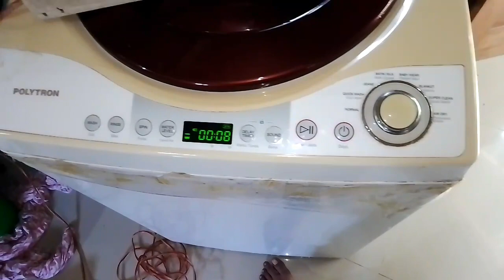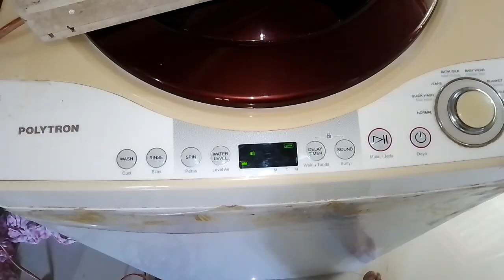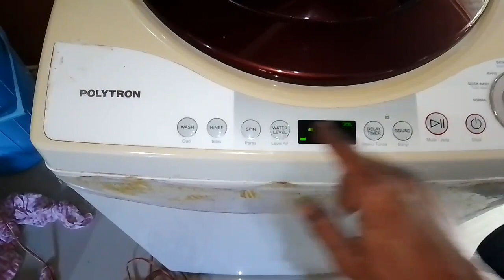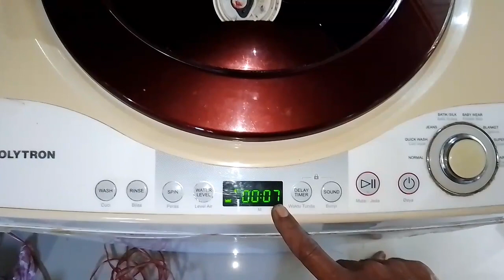cara mudah perbaiki mesin cuci polytron zeromatic edrn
assalamualaikum warahmatullahi wabarokatu,ok sahabat BACHTIAR SERVICE RBR kali ini saya akan berbagi tutorial bagaimana cara mudah perbaiki mesin cuci polytron zeromatic edrn,ok untuk selanjutnya simak videonya sampai selesai ya agar sahabat semua tahu dimana letak kerusakannya

terimakasih

mesin cuci polytron zeromatic edrn
mesin cuci polytron edrn
kode eror edrn
arti kode eror edrn